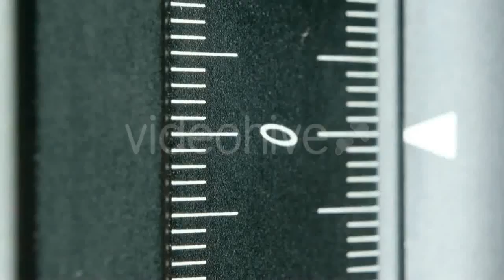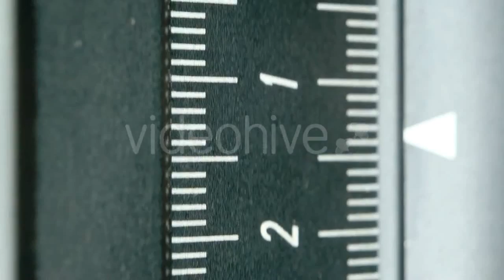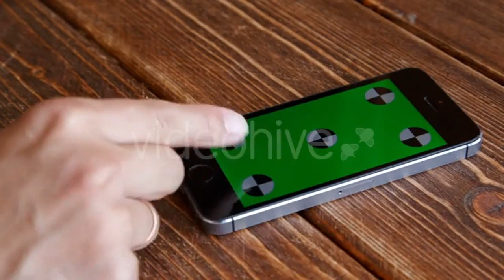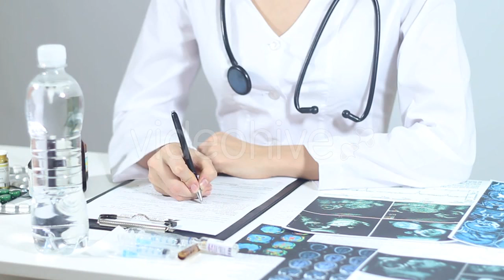Model Getting a Makeup - (people) Stock Footage | Mega Pack +40 items